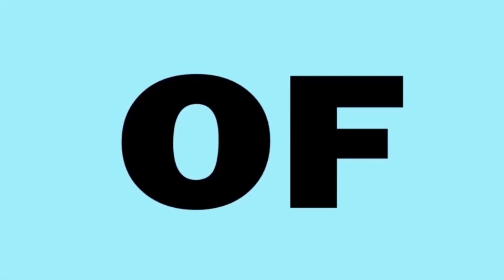COMEDIAN BOWJOINT HILARIOUS JOKES LIVE AT IGWE AND THE ELDERS COMEDY SHOW